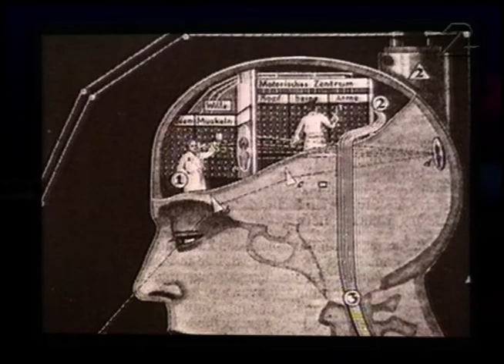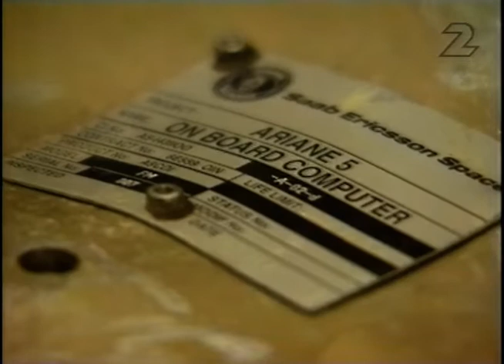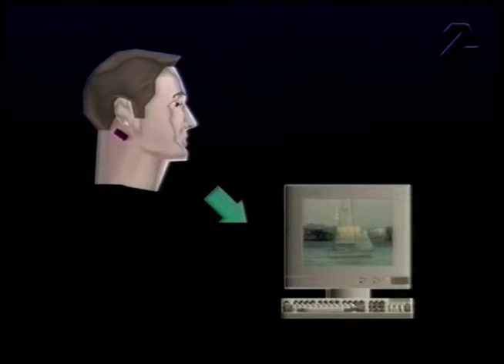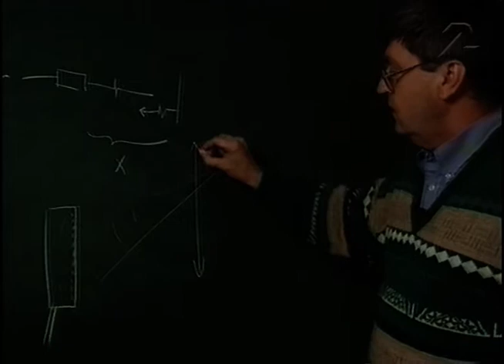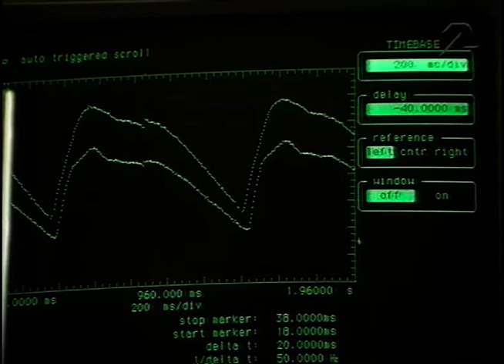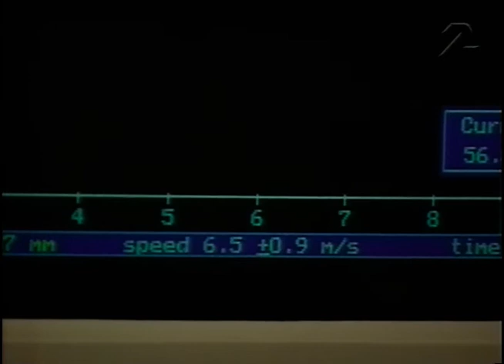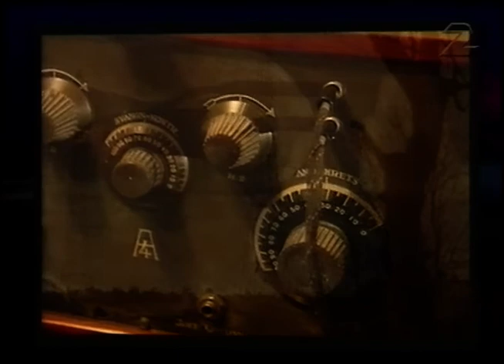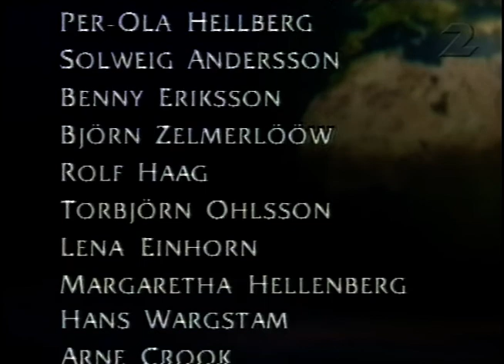Nova - Ariane 5 (SVT 1996-09-12)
Teknik och forskning. I juni exploderade det europeiska rymdprojektets (ESA:s) nya jätteraket Ariane 5 över djungeln i Franska Guyana. Miljardbelopp omsattes i ett stjärnregn. Nova har i ett exklusivt reportage följt haveriutredarnas arbete. I Nova också första rapporten från sommarens stora polarexpedition och nyheten om chipset som kan göra oss odödliga. Och så forskarna i Lund som nu presenterar en helt ny metod som avslöjar ditt inre. Programledare: Maria Borelius.

Sändes på SVT2 12e September 1996